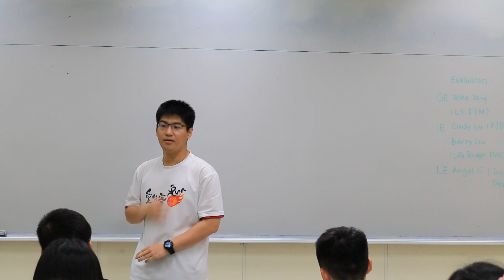John C4 Speech - Dare To Do Different